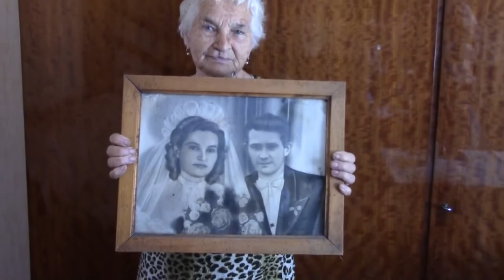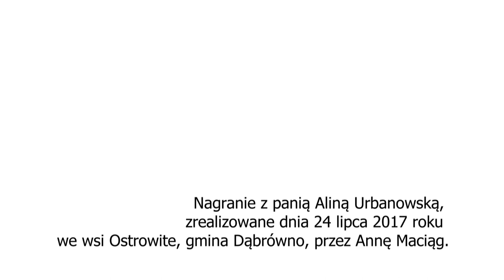ALINA URBANOWSKA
Alina Urbanowska pochodzi z Mazowsza. W czasie wojny została wywieziona z rodzinnej miejscowości. Po wojnie została na Mazurach.